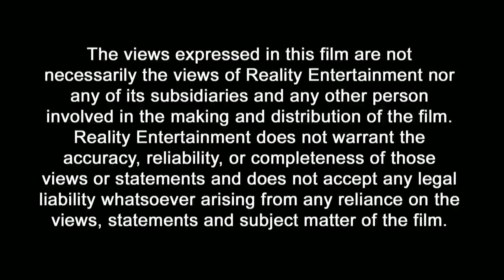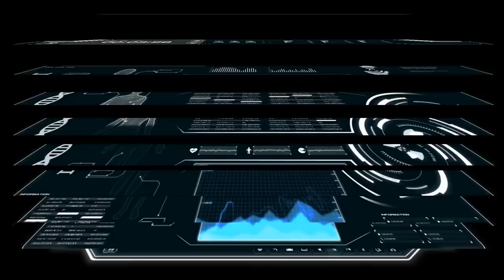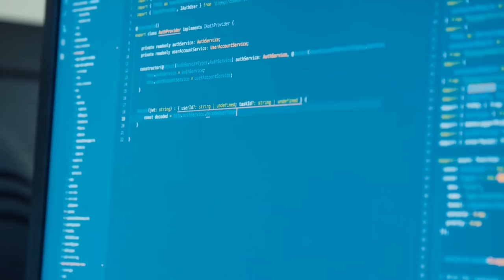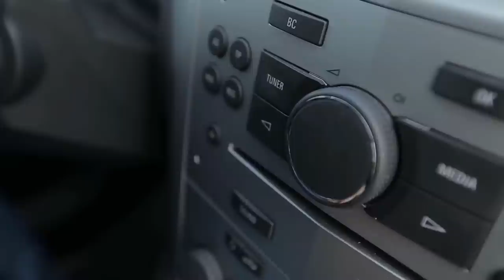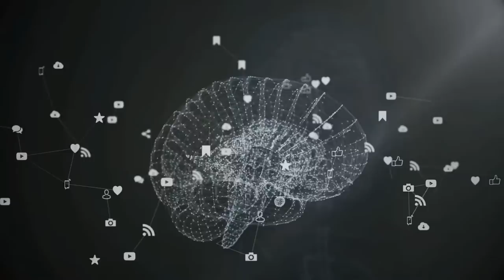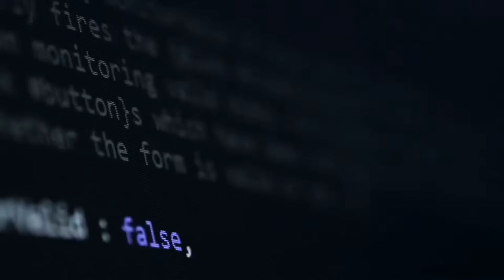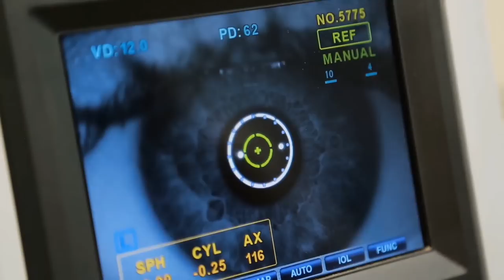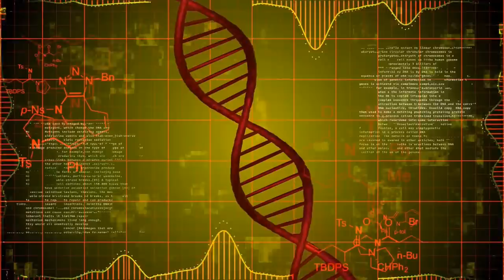AI The Final Countdown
AI is taking over and nothing can stop it. Soon Artificial Intelligence will take over the planet and dispose of humans in the process. Robot rebellion is no longer fiction; it’s reality and we have to act now for humanity to have a chance of survival.